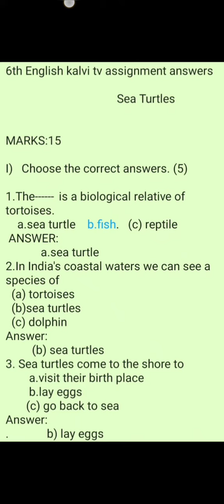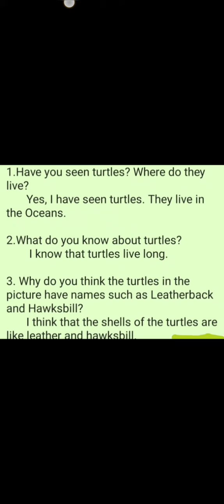6TH ENGLISH KALVI TV ASSIGNMENT ANSWER KEY FOR SEA TURTLES